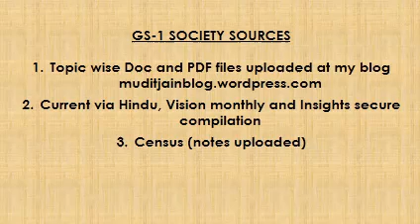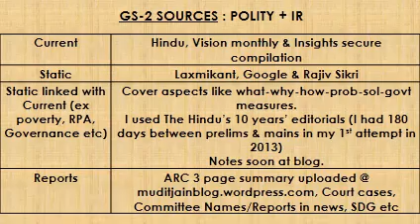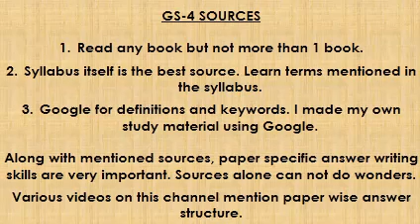MAINS GS CONCISE BOOK / SOURCE LIST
(𝐀𝐝𝐝 𝐭𝐨 𝐰𝐢𝐬𝐡𝐥𝐢𝐬𝐭 𝐢𝐟 𝐮𝐧𝐚𝐯𝐚𝐢𝐥𝐚𝐛𝐥𝐞)

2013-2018 𝗣𝗮𝗽𝗲𝗿𝘀 𝘀𝗼𝗹𝘃𝗲𝗱 𝗯𝘆 𝟭𝟵 𝗼𝗳𝗳𝗶𝗰𝗲𝗿𝘀 from various services.

𝗔𝗻𝘀𝘄𝗲𝗿 𝗙𝗼𝗿𝗺𝗮𝘁𝘀 explained.

200 𝗗𝗶𝗮𝗴𝗿𝗮𝗺𝘀.

𝗘𝘅𝗮𝗺𝗽𝗹𝗲𝘀 that you can directly reproduce in exam.

To the point theory with 𝗞𝗲𝘆𝘄𝗼𝗿𝗱 𝗹𝗶𝘀𝘁𝘀.

Video mentions the sources/book list for all GS papers.